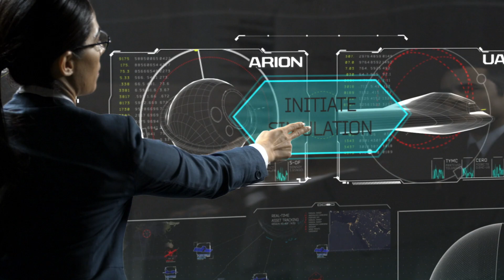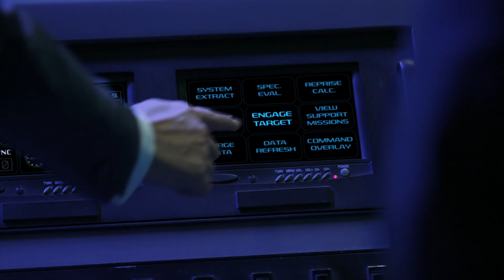Lockheed Martin Engineers are Evolving Joint All-Domain Operations with Revolutionary Simplicity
Joint All-Domain Operations (JADO) is evolving warfighting by synchronizing major weapons systems and crucial data sources with revolutionary simplicity to overwhelm and confuse the adversary.

The key is getting the right information to the right decision maker at the right time – that’s key to disrupting the Observe, Orient, Decide, Act (OODA) feedback loop.